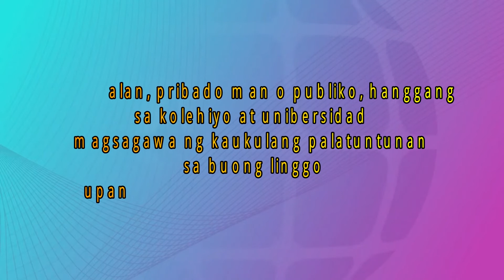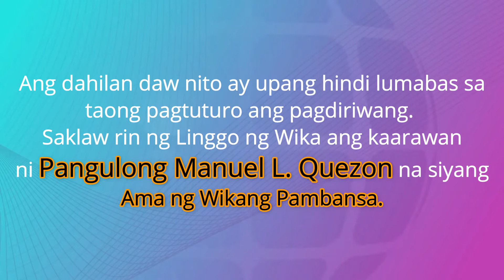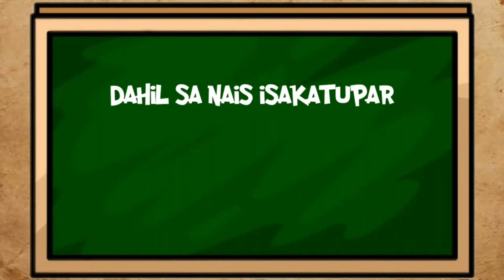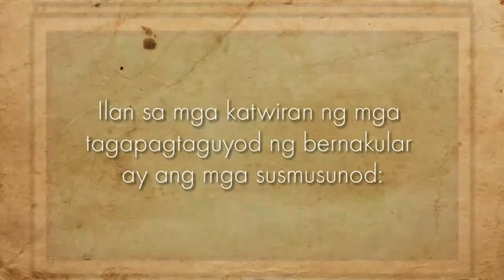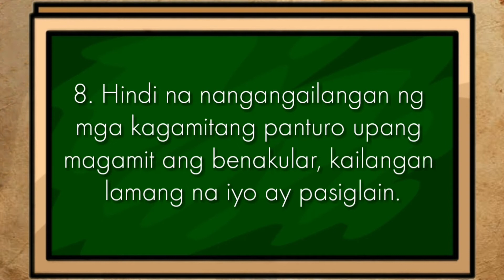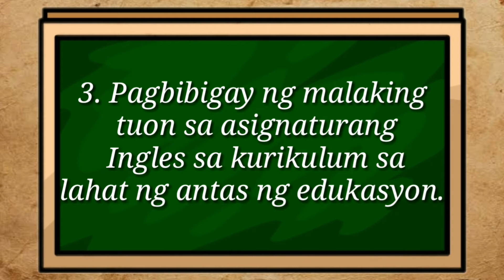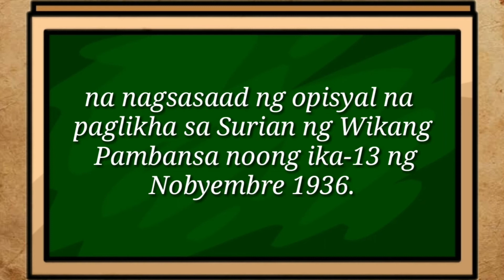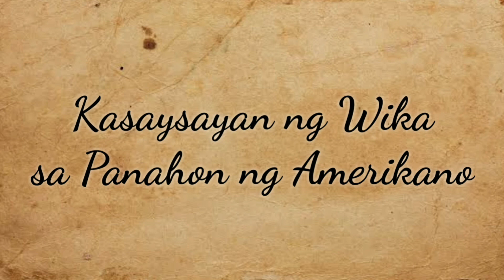Aralin 6: KASAYSAYAN NG WIKANG PAMBANSA- Panahon ng Amerikano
Alamin kung papaano nabago ng pananakop ng mga Amerikano ang sitwasyong pangwika ng Pilipinas. Paano nabigyang-halaga o kaya naipagsawalang-bahala ang ating wika.